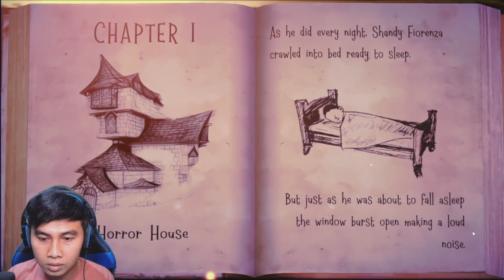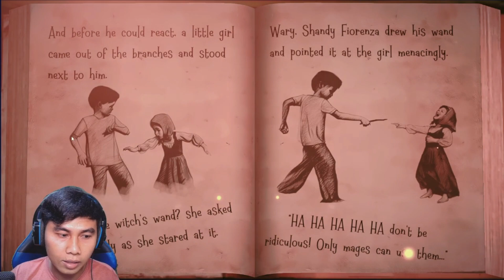Update Baru : Runes Puzzle | Nenek Sihirnya Semakin Brutal - Witch Cry : Horror House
Halo teman - temanku semua...
Semoga kalian sehat selalu dimanapun berada dan di murahkan rezekinya amin...

Witch Cry : Horror House petualangan dimana kita harus bisa keluar dari rumah Nenek Penyihir yang jahat.Game Witch Cry ini sudah mendapatkan update terbaru lagi guys dimana kita harus mengumpulkan runes untuk bisa keluar dari rumah Nenek Penyihir Jahat ini yuk kita temukan bersama - sama